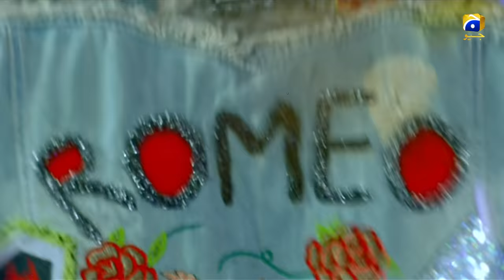Romeo Weds Heer - Episode 13 | Feroze Khan | Sana javed